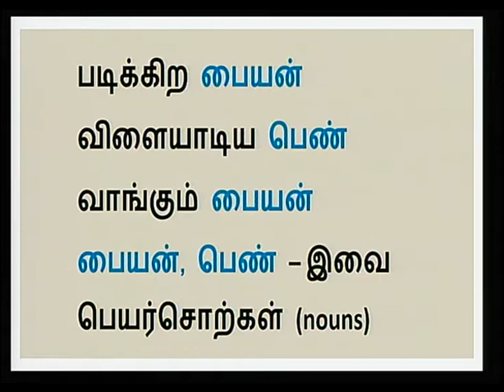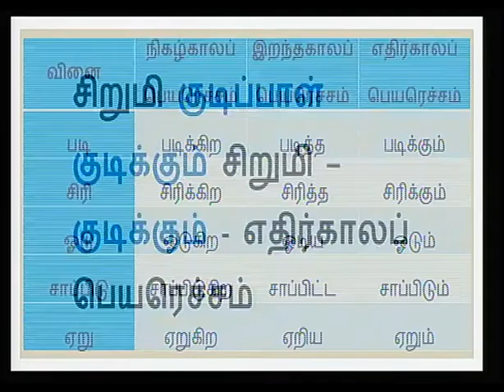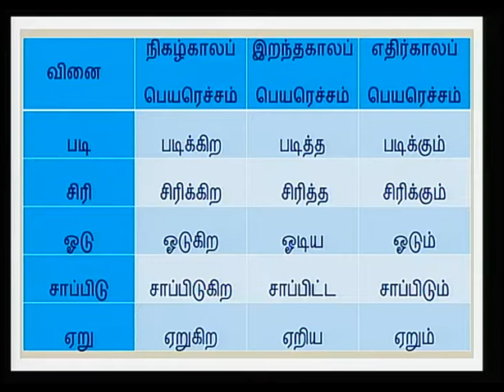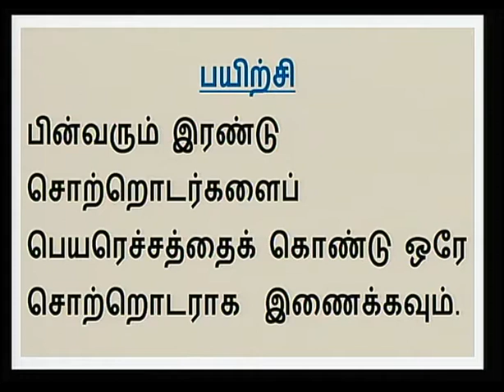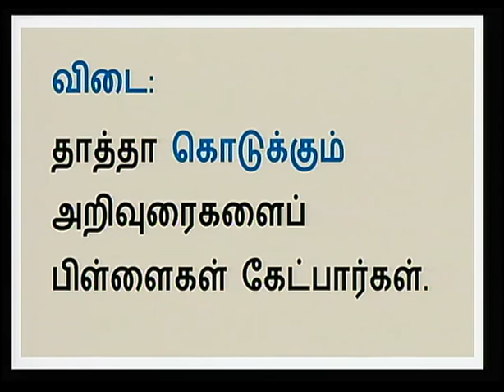Tamil Unit 1 Lesson 3